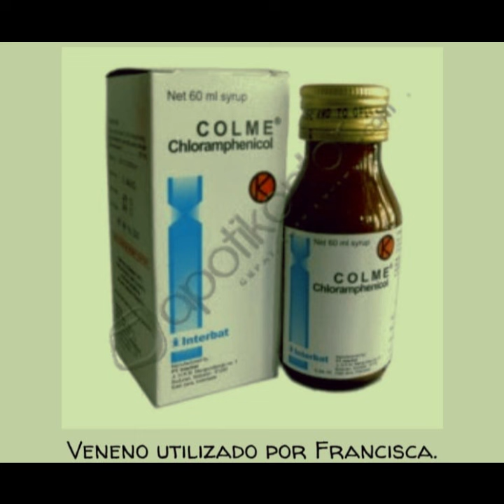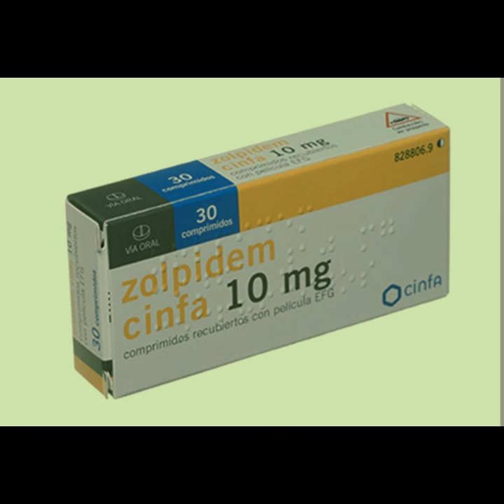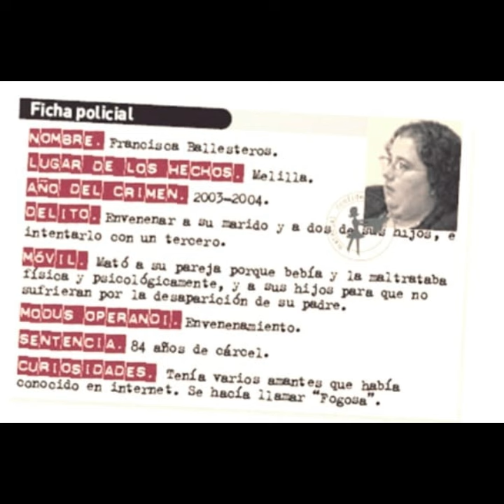La Fogosa Envenenadora de Melilla - Las Sombras de la Luz 2/02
Patricia os cuenta la historia de Francisca Basllesteros conocida también como "Paqui la fogosa" o "la envenenadora de Melilla".

Una mujer sin escrúpulos, carente de todo apego familiar y la más mínima piedad. Que no dudo en eliminar a todos los miembros de su familia que le estorbaron para seguir adelante con sus lujuriosos planes de vida.

Escucha Las Sombras de la Luz todos los viernes, a las 16H, en multicanalradio.com

Quinto:
Twitter X @showdequinto2783